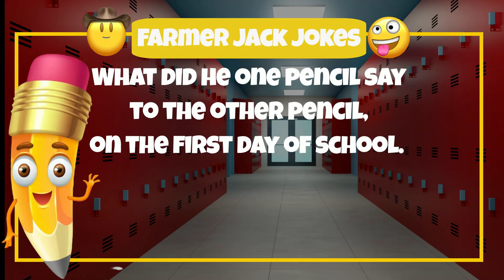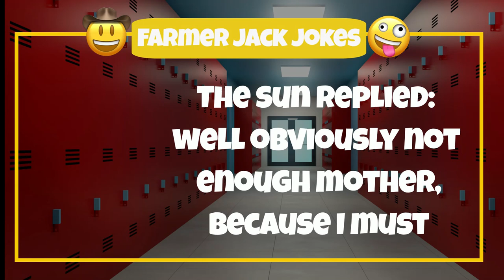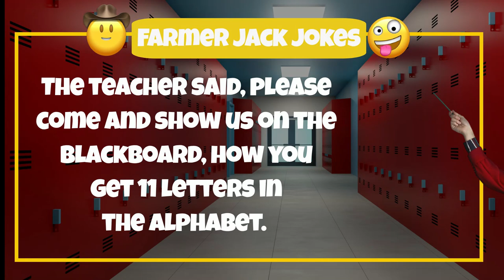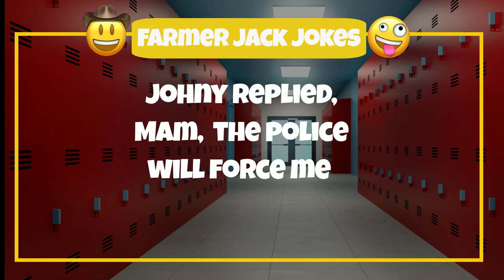🤣 TOP 10 SCHOOL JOKES 😂- Funny Classroom jokes - Hilarious classroom humor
THE JOKES.

1. This mother asked her son what he learned from school that day. The sun replied: well obviously not enough mother, because I must go back again tomorrow.
2. This boy was very exited to tell his mother, that he got 100 at school that day. Well, that is great news, the mother replied. In what she asked? The boy replied, 40 for reading, 30 for spelling and 30 for maths.
3. The Pencil sharpener and the pencil were having a bit of an argument. The pencil said to the pencil sharpener, I work the whole time, but you only work occasionally. The pencil sharpener responded to this by saying, stop going in circles and get to the point.
4. Most schools require you not to become a dropout, for you to eventually graduate. But only one school requires you to dropout, to graduate. Do you know which type of school this is? A skydiving school.
5. Why did the jellybean go to school? Because it wanted to become a smartie!
6. This boy was asked by the teacher how many letters there where in The Alphabet. The boy counted on his fingers and then replied. Only 11 letters in the Alphabet mam! The teacher said, please come and show us on the blackboard, how you get 11 letters in the Alphabet. The boy wrote on the blackboard the words T-H-E-A-L-P-H-A-B-E-T.
7. What did he one pencil say to the other pencil, on the first day of school. Looking sharp!
8. This student was always battling with his schoolwork. One day the teacher walked over to him and handed him a ruler, while holding on to the other end of the ruler. The teacher then said, on one side of this ruler, is a total idiot. The student then asked, at which end sir.
9. These young school kids were being taught to get independence, by taking the school bus to and from school. The teacher asked little Johny, so tell me Johny, what will happen when you take the school bus home. Johny replied, Mam, the police will force me to bring it back to school.
10. Why did Little Johny eat his homework. Because the teacher told him, that the homework, was a piece of cake.